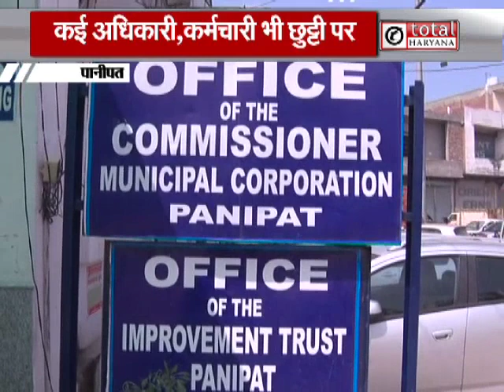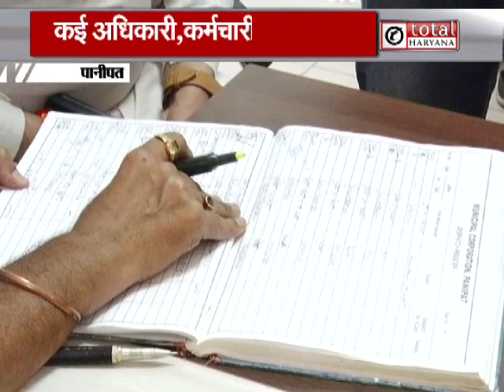अफसर वैसे बदनाम, खेल तो ठेकेदार और दलाल कर रहे